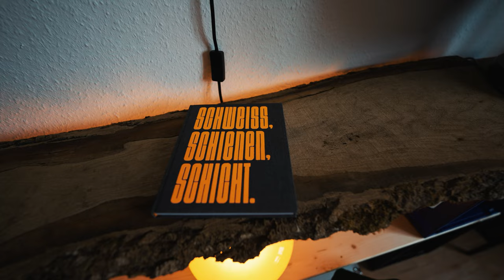Serengeti Park, Feuerwerk und Zimmer update, 5te Woche | Praktikum als Zeitungsfotograf #6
Dies ist der sechste Teil eines Videotagebuchs, das Wöchentlich mein Praktikum begleitet und Dokumentiert was ich da so erlebe.
Meine vierte Woche im Praktikum in Bremen.

Montag 0:25, Dienstag 1:40, Mittwoch 3:34, Donnerstag 5:19, Freitag 7:19, Zimmer Update 8:43